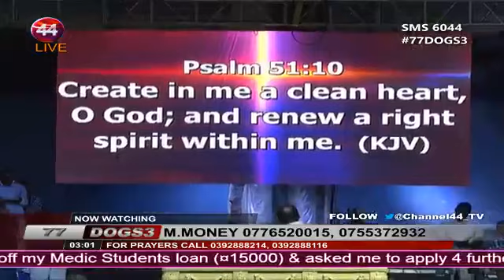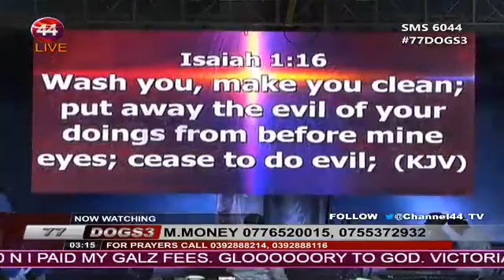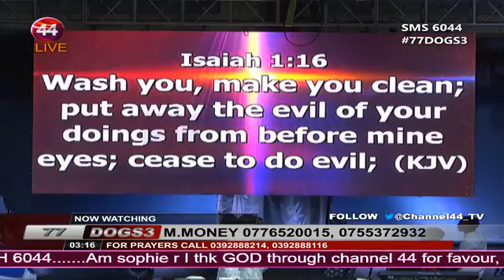Robert Kayanja 77 Days of Glory Wave 3 - Day 59